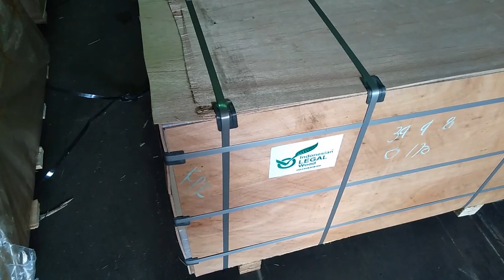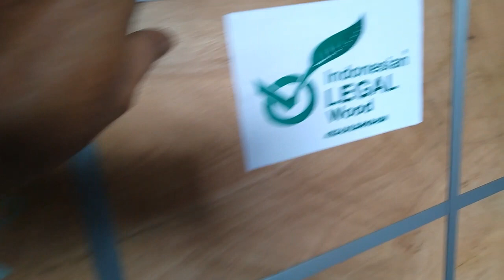Proses plywood | Review packing plywood ekspor yang kuat dan rapi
Review packing plywood ekspor yang kuat dan rapi maksudnya adalah packing plywood ekspor yang kuat dan rapi ini bertujuan agar plywood/triplek yang dikemas di dalamnya tidak mengalami kerusakan
Packing plywood ekspor ini mengacu pada standard packing yang telah disepakati bersama antara pihak pembeli dengan pihak pabrik plywood ekspor